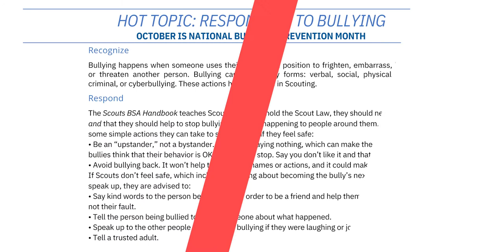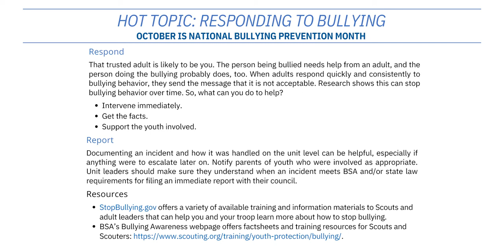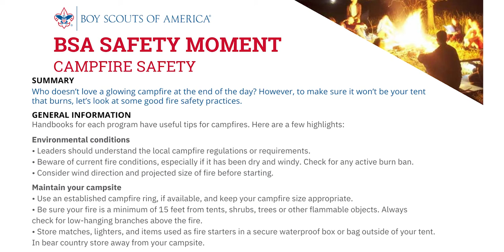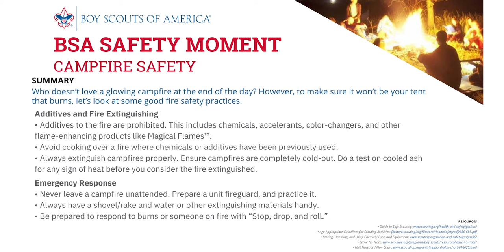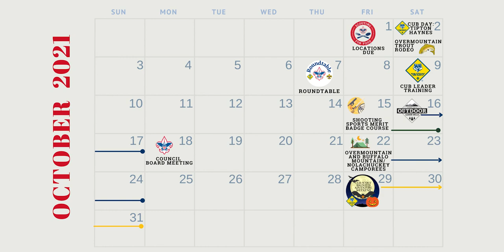October 2021 Roundtable Recap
Assistant Council Commissioner for Roundtable Bob Showalter and Program Director Luke McNeese discuss Campfire Safety and Fall Events all happening this month in the October edition of the Roundtable Recap.